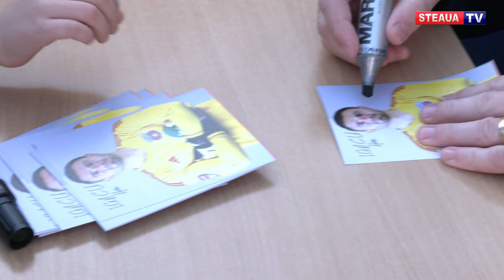Fotbal cu zâmbetul pe buze la Școala 311!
Pe o vreme rece, zeci de copii de la Școala Generală 311 din București au răspuns prezent la invitația Clubului Steaua București de a se întâlni cu o parte dintre fotbaliștii echipei de seniori.

Timp de o oră, Horia Iancu, Adrian Ilie, Costel Avram, Dean Beța, Rareș Enceanu și Tsvetelin Chunchukov au jucat fotbal în curtea școlii, au făcut zeci de poze și au dat nenumărate autografe elevilor care i-au primit cu multă căldură.

La finalul jocului demonstrativ, Horia Iancu a dăruit mănușile purtate unuia dintre copii.

Dacă în campionat, golgeterul Stelei este Bogdan Chipirliu, la acțiunea din curtea școlii cele mai multe reușite le-a avut bulgarul Tsvetelin Chunchukov.

În vârstă de 32 de ani, fundașul Dean Beța a fost cel mai asaltat pentru poze și autografe.

Dintre toți copiii, cel mai emoționat de întâlnirea cu jucătorii Stelei a fost David, un puști care de câțiva ani este nelipsit din Peluza Sud.

La sfârșitul acestei săptămâni, Steaua revine în campionatul Ligii a II-a, pentru jocul din deplasare cu Progresul Spartac, unul la finalul căruia roș-albaștrii pot urca pe loc de play-off.